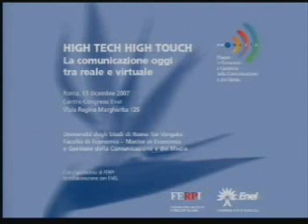Tor Vergata Economia: Cherubini a High Tech High Touch - 1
Il Prof. Sergio Cherubini, ordinario di Marketing e vice direttore Master Comunicazione e Media Università Tor Vergata introduce i lavori al convegno "High Tech High Touch", organizzato dalla facoltà di Economia e dal Master in Economia e Gestione della Comunicazione e dei Media dell'Università Roma Tor Vergata, tenutosi il 13 dicembre 2007 al centro Congressi ENEL di Roma.